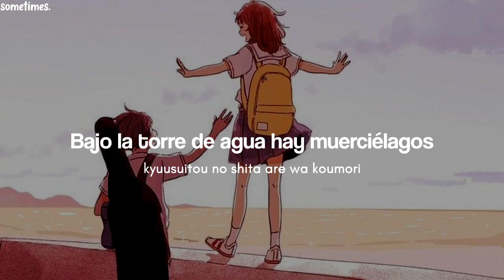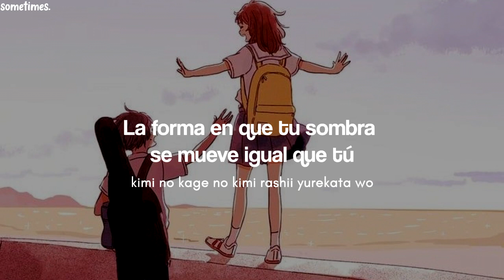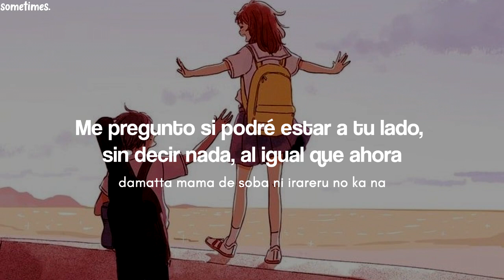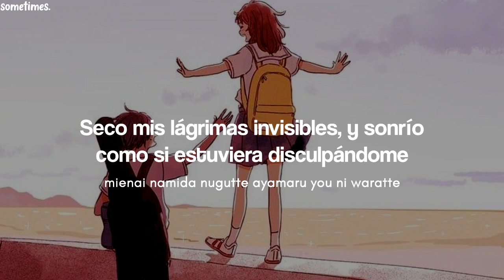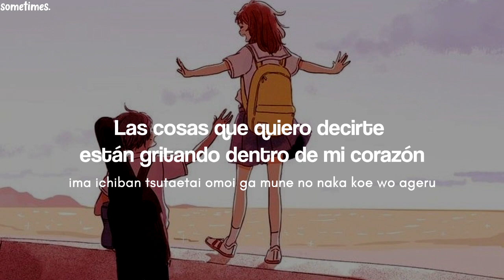BUMP OF CHICKEN - Gravity // sub español/romaji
Canción: Gravity
Banda: BUMP OF CHICKEN